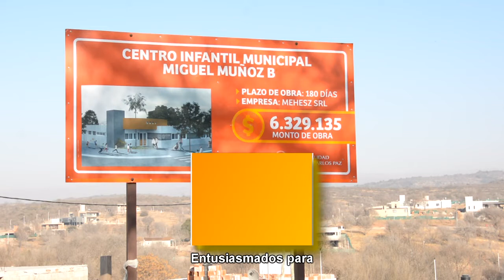Recorrida por CIM Miguel Muñoz B (Avances de obra)Municipalidad de Villa Carlos Paz